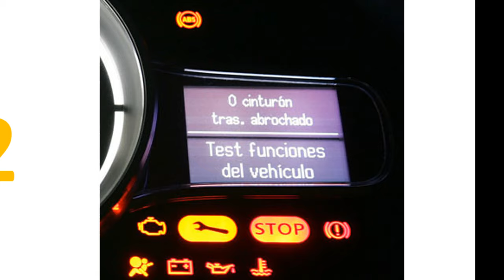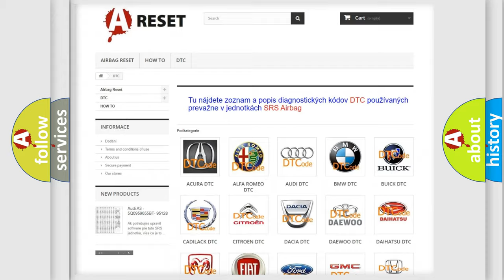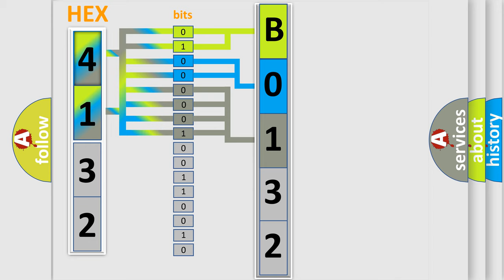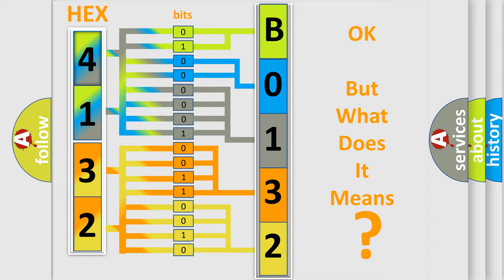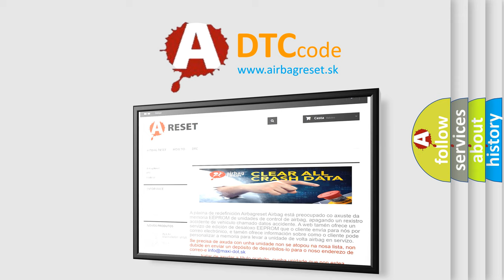DTC Toyota B0132-62 Short Explanation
Contents:
0:21 Basic DTC analysis according to OBD2 protocol standard.
1:48 Insight into programming
2:58 A diagnostically understandable description of the Diagnostic Trouble Code
3:05 Basic error definition

Make:
Toyota
Code:
B0132 62
Definition:
Fuel Level Sensing Unit Low Input
Description:
Key on or engine running;system voltage over 10.5v and the PCM detected the fuel level sensing unit signal indicated less than 0.98v,condition met for 200 seconds.No MIL.
Cause:
Fuel level sending unit signal circuit shorted to Sensor groundFuel level sending unit signal circuit shorted to chassis groundFuel level sensing unit is damaged or the fuel tank is damagedBCM or PCM has failed
Failure Type: